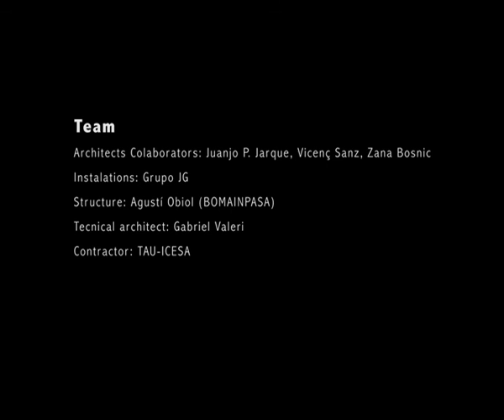Catalan Institute of Economists HQ time-lapse Roldán+Berengué arqts